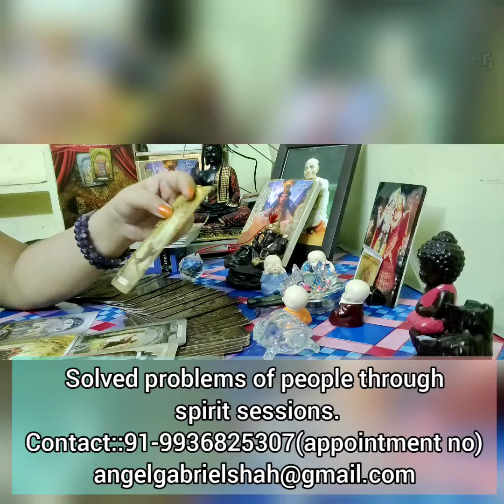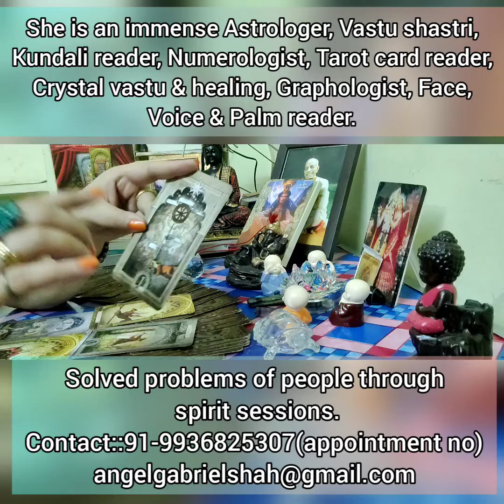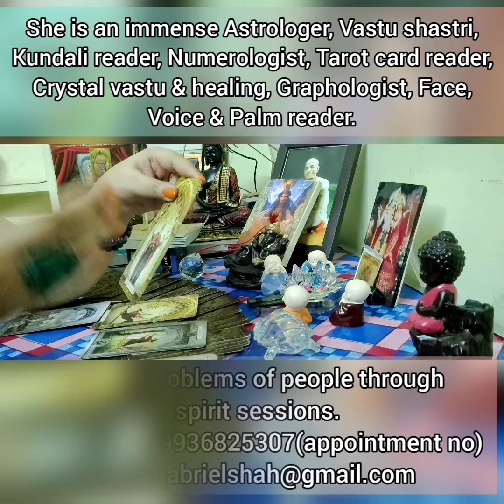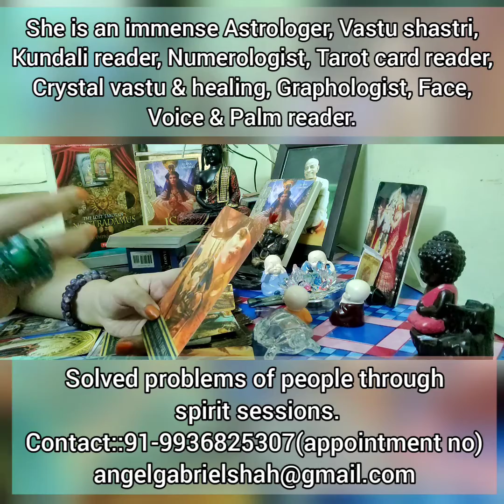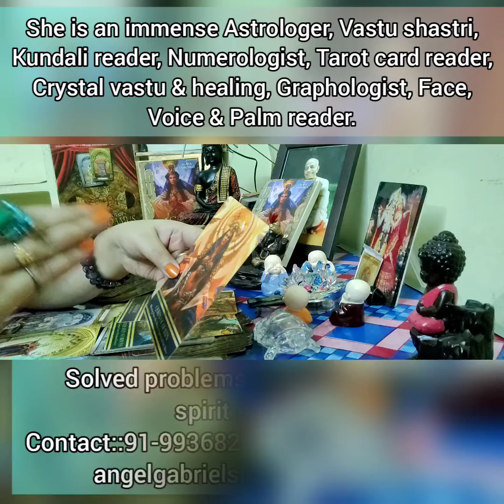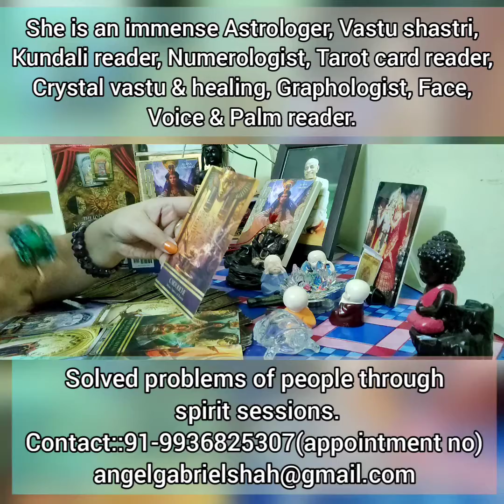VIRGO PREDICTIONS FROM 1 AUG. TO 15 AUG. 2021. कन्या राशि के जातकों का 1 से 15 अगस्त तक का भविष्य!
message from Angels for 15 days of August 2021.